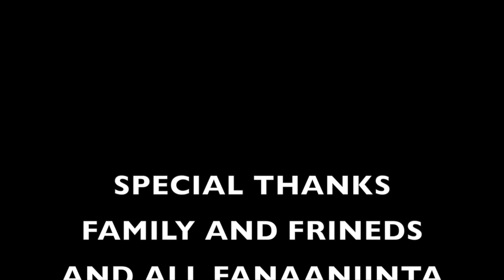AMINO DHOOL HEES AROOS CUSUB OO SHIDAN U QAADAY AROOSKA HODAN ONIINE